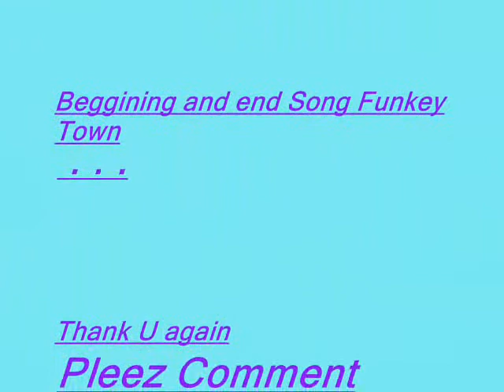Fox Water Art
-Changing pics to Watercolor
-My first Fox movie
-took a long time to know